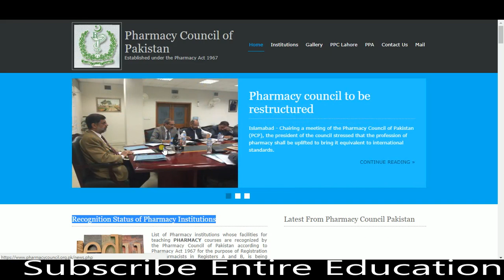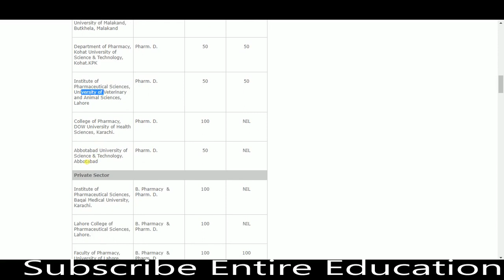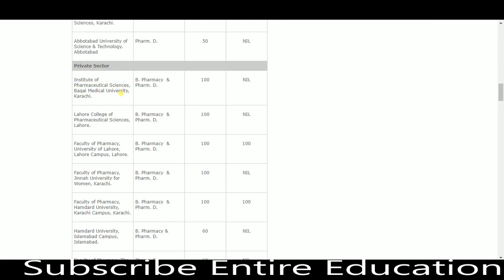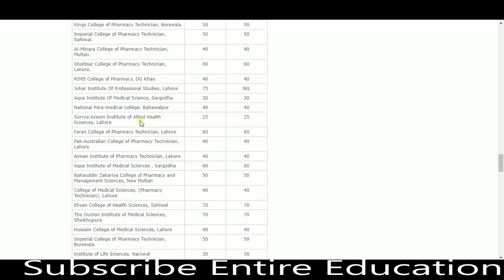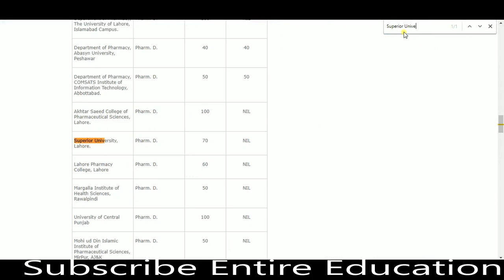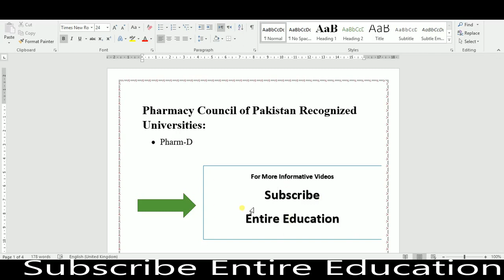List of Pharm-D Institute by Pharmacy Council of Pakistan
List of Pharm-D Institute by Pharmacy Council of Pakistan. Pharmacy Council of Pakistan Recognized Universities. Its an important new for those student who desire to apply for admission in Pharmaceutical institutes in Pakistan.

CSS Guidlines

Pakistan Scholarships

Careers